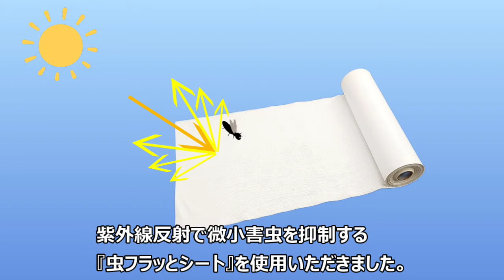害虫忌避シート『虫フラッとシート』アスパラ農家さんでの害虫忌避試験【前編（施工方法）】／55秒でまとめました！実際どうなの？農業資材！【ゴーゴー!!動画】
農業資材の特長や効果検証を55秒でご紹介するゴーゴー!!動画。
今回は害虫忌避シート『虫フラッとシート』をアスパラ農家さんに使用いただいた事例をご紹介します。
効果検証の結果はデータが揃い次第、動画にてご報告致しますのでお楽しみに！

※「55秒」はオープニングとクロージングを除きます。
※敷設の際は必ず取扱説明書をご確認ください。

▶お問合せは小泉製麻のWEBサイトまで